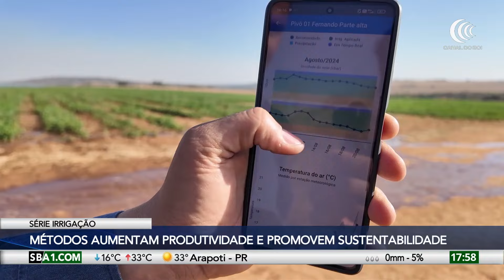Métodos de irrigação aumentam produtividade e promovem sustentabilidade na propriedade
Na série de reportagens sobre irrigação, o Canal do Boi mostra como a prática se tornou uma aliada  para garantir a produção da propriedade, mesmo em climas secos. Em Goiás, a irrigação permite múltiplas safras e traz benefícios econômicos, mas também enfrenta desafios ambientais. Acompanhe na reportagem especial de Ana Paula Belini.